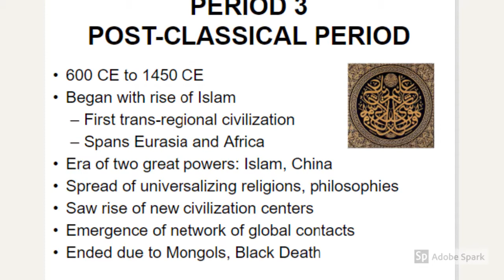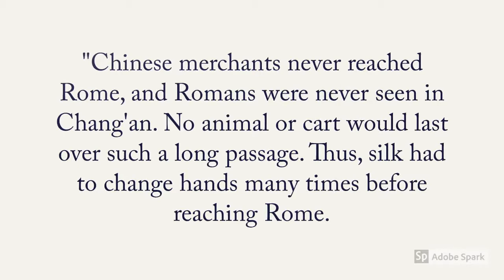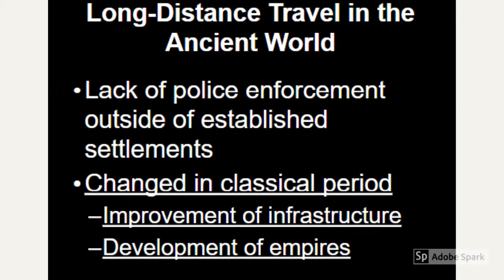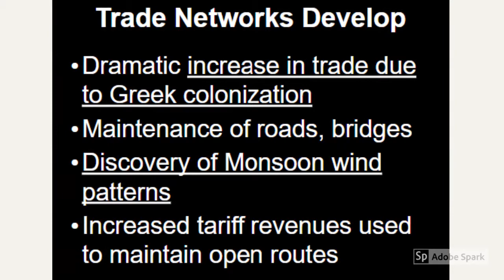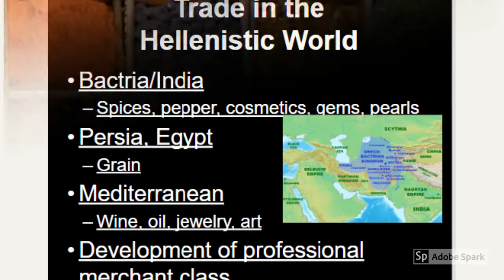The Silk Road pt 1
part 1 of 3 about Silk Road Trade. This video specifically goes over the beginning of trans-regional trade and the establishment of the Silk Road.